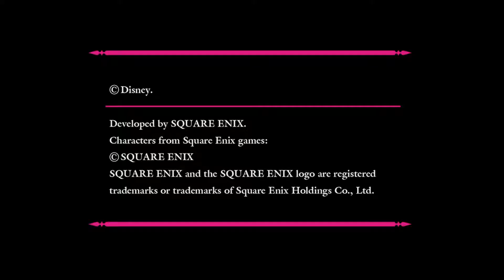100 Games We've Never Played - 012 Kingdom Hearts 2.8 Final Chapter Prologue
Welcome to 100 Games We've Never Played, where we play 100 Games We've Never Played!

I... I don't understand the math of the Kingdom Hearts games!  0.2?  2.8?  GAH!

Are you Proud or Regular?  Let's find out together!

Anyone else having trouble following the story?  o/